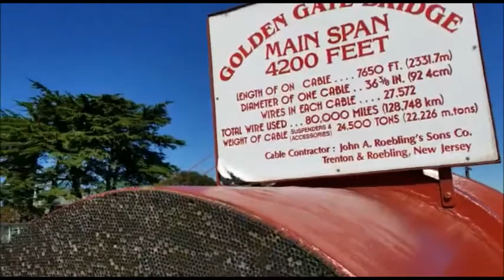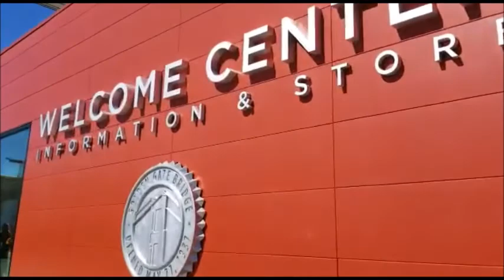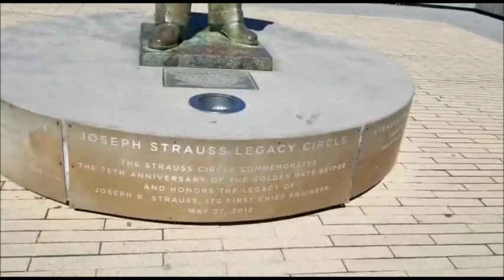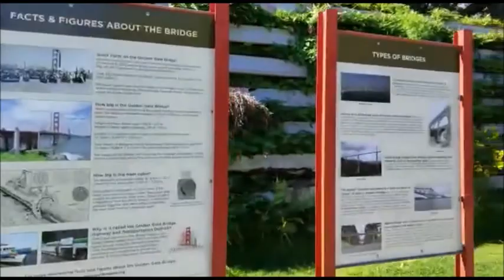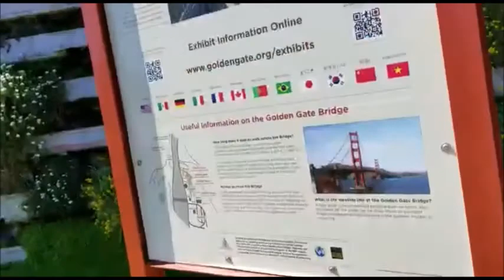KEUNIKAN JEMBATAN GOLDEN GATE SAN FRANCISCO, APA ITU?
Ada yang bilang, jika anda ke San Francsco, belum sah kalua belum kunjungi Jembatan ini… Apa keunikannnya? Sehingga disebut keajaiban dunia juga...….
Apa istimewanya… .
Saksikan video ini hingga selesai